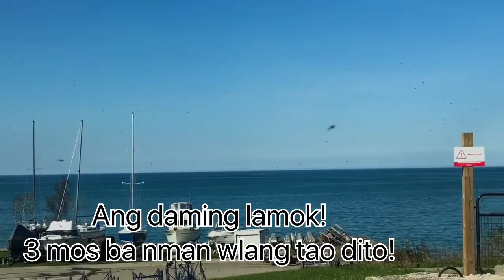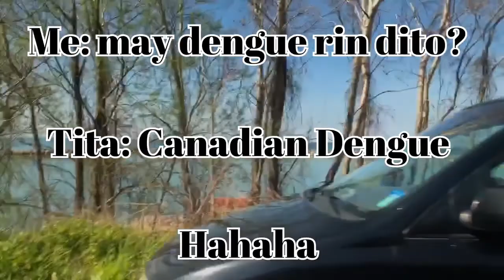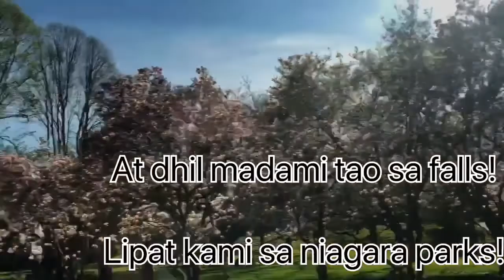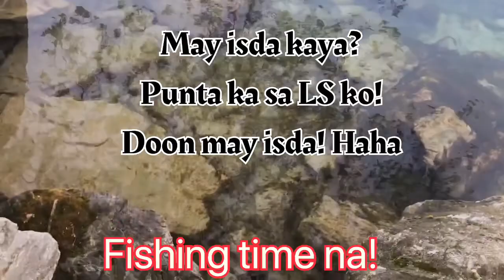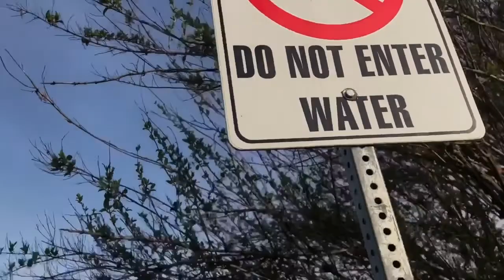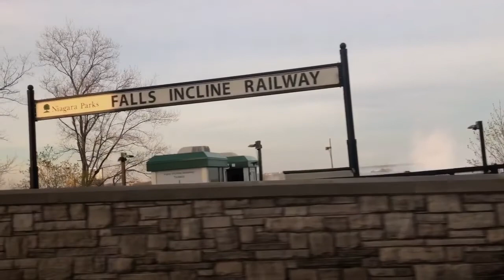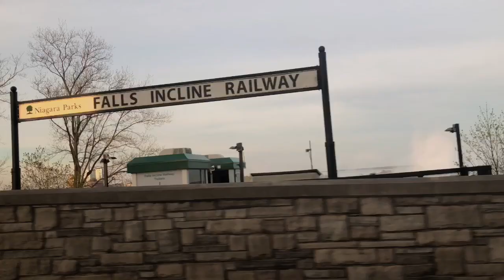HELLO OUTSIDE l NIAGARA FALLS l NIAGARA PARKS l QUARANTINE | CHALDEA ABLOG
Finally out! But we were not able to see the falls up close because we have to maintain social distancing.